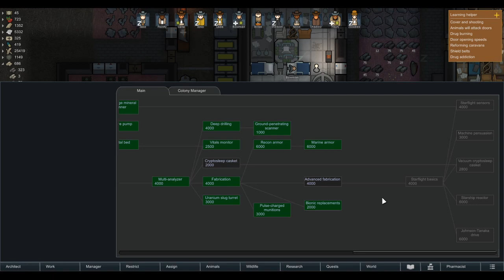Rimworld Gameplay Random Part 8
Random gameplay of Rimworld. Enjoy!